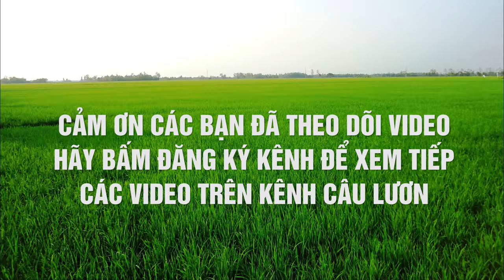Mồi câu lươn đồng Cách câu lươn hiệu quả nhất